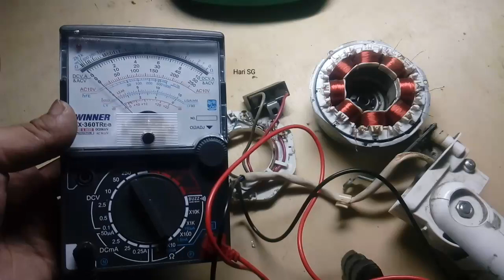kipas angin spul putus | kipas angin cosmos spul putus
kipas angin spul putus
untuk yg full skema

SEMOGA BERMANFAAT
TERIMA KASIH